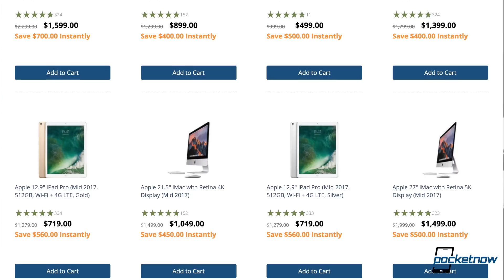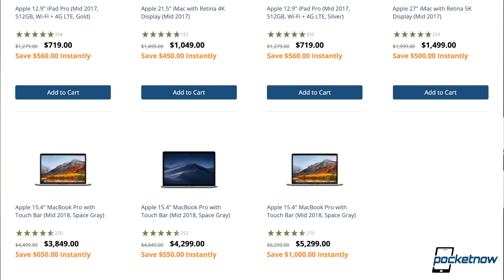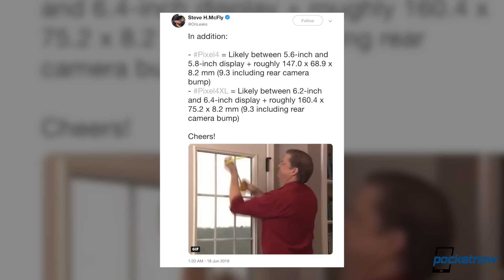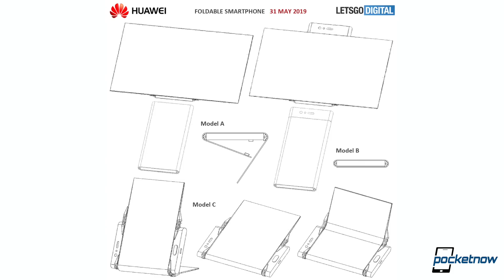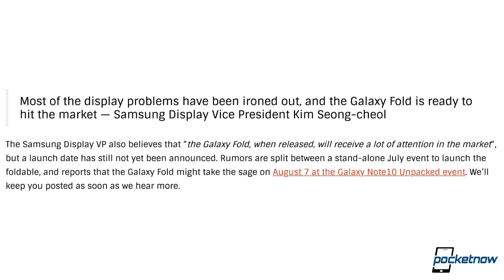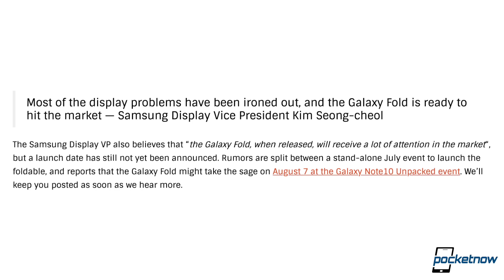Samsung says the Fold is READY... But Is It?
On Pocketnow Daily, Samsung executives say the Samsung Galaxy Fold is ready after one of their officials gave a bold statement days ago. We have new patents of a possible Huawei foldable device. We have the size dimensions of the Google Pixel 4 and 4 XL. We have some leaks of what to expect for the ASUS ROG Phone 2. The LG V50 ThinQ is now available in Verizon in 5G. We end today's show with B&H's Mega Deal Zone on Apple products and more.

Stories:
- Samsung executive: Galaxy Fold is ready to hit the market
- Galaxy Fold reportedly not arriving in July, ‘nothing has progressed’ since April
- Possible Pixel 4 and Pixel 4 XL dimensions mentioned by leak
- ASUS ROG Phone 2 coming June 23, report claims
- LG V50 ThinQ 5G available on Verizon starting June 20
- B&H Mega Deal Zone: Apple hardware slashed by up to $1,000

[Video Title]
[Video URL]